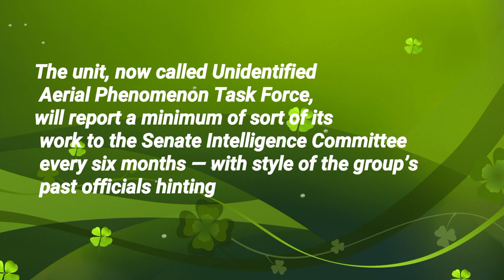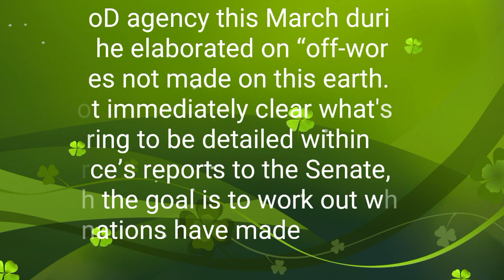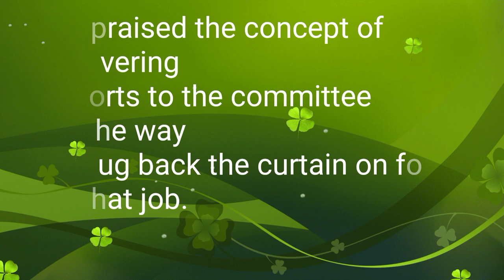Pentagon UFO unit to publicly release some findings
The unit, now called Unidentified Aerial Phenomenon Task Force, will report a minimum of sort of its work to the Senate Intelligence Committee every six months — with style of the group’s past officials hinting of possible otherworldly artifacts, the big apple Times reported Thursday. Eric Davis, one of the previous officials from the Pentagon UFO program, said while he worked there the team found objects he believed “we couldn’t make…ourselves,” he told the days. Davis also said he gave a classified briefing to a DoD agency this March during which he elaborated on “off-world vehicles not made on this earth.” It is not immediately clear what's occurring to be detailed within the force’s reports to the Senate, though the goal is to work out whether other nations have made advancements in aviation engineering beyond the US’s knowledge. Sen. Marco Rubio (R-Fla.), the acting chairman of the Senate commission on Intelligence, told a Miami CBS affiliate earlier this month that he wanted more clarity from the task force as a matter of national securityof the Chinese or the Russians or another adversary that permits them to conduct this activity.”Rubio’s committee required the publicizing of findings as a component of a committee report on organisation budgets for 2021.But we might prefer to hunt out out.” The UFO program began in 2007 under the Defense unit and has since morphed and been moved under the operation of the Office of Naval Intelligence, the days reported.He praised the concept of delivering reports to the committee as the way to tug back the curtain on form of that job.